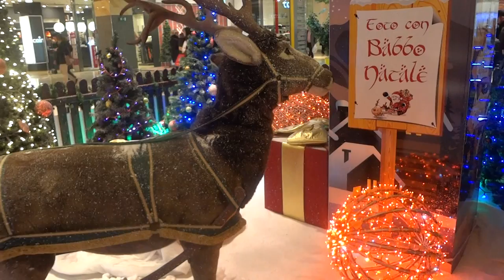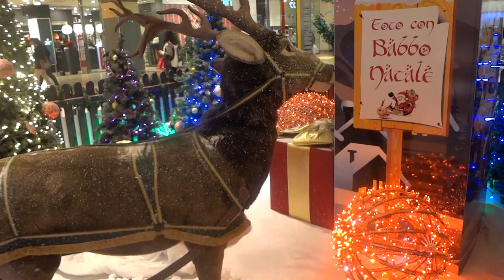Jingle Bells Lyrics - Popular Song & Christmas Carol Music Video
Music video of a popular and traditional Christmas Carol song: Jingle Bells.
Here are the lyrics; you can also read them as subtitles or as notation inside the music video.

In a one horse open sleigh yeah